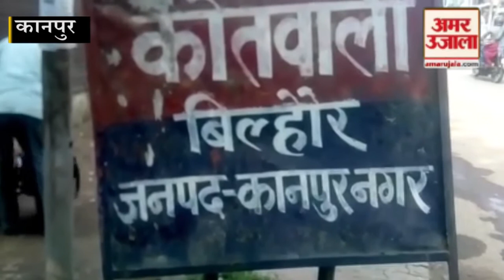Kanpur: Bilhaur में मिला बुजुर्ग महिला का मिला शव, Murder की आंशका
Bilhaur के ईशान नदी के पास गेंहू के खेतों में आज गाँव की एक बुजुर्ग Mahila  का Shav पड़ा मिला । Dead Body को देखकर  ग्रामीणों ने इसकी सूचना Police को दी । वही Suchna पर पहुँची  ने शव को कब्जे में लेकर postmortem के लिए भेज दिया ।